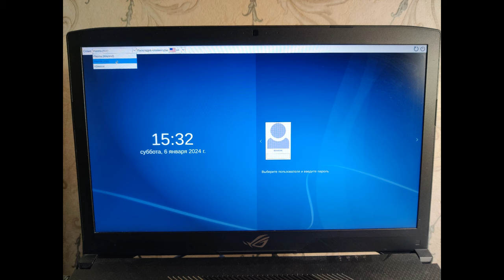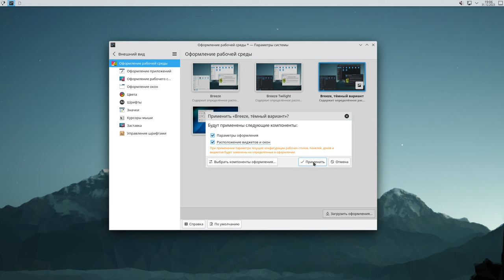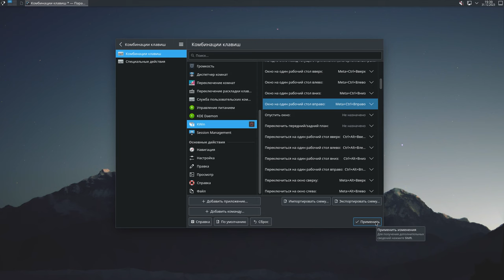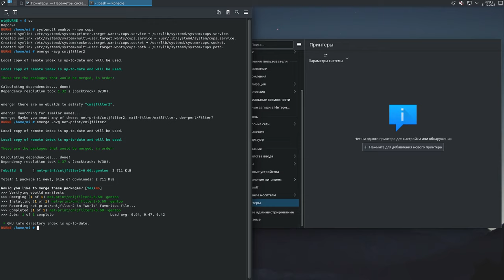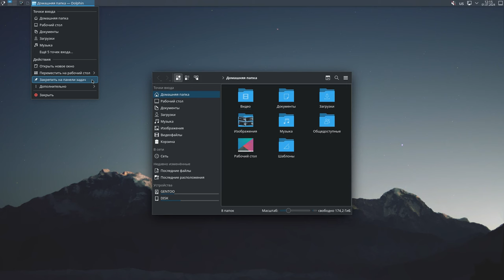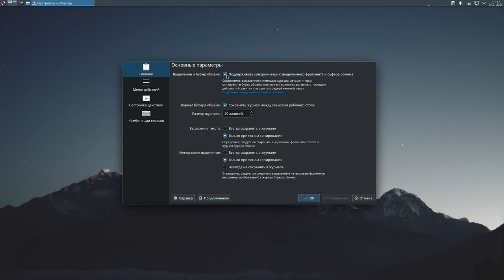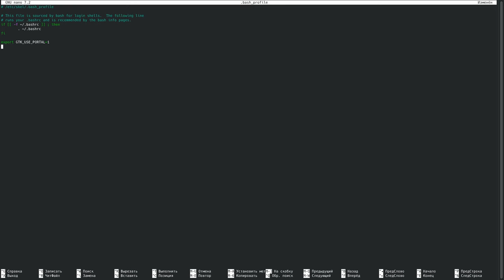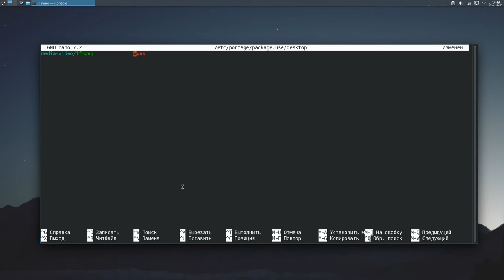Настройка рабочего стола KDE в Gentoo Linux.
В данном блоге я покажу, как я настраиваю рабочий стол KDE и прикладной софт общего пользования.